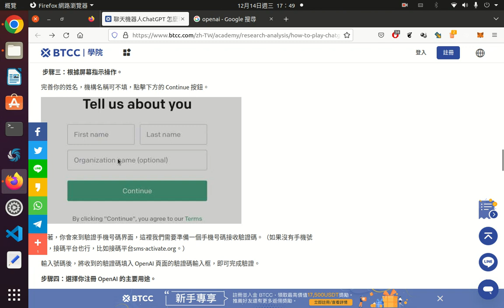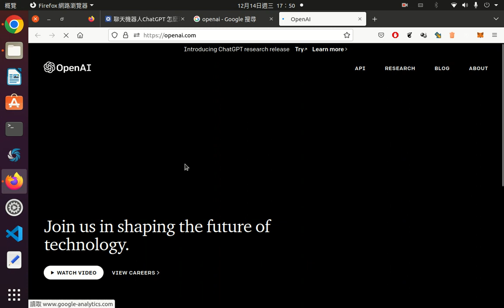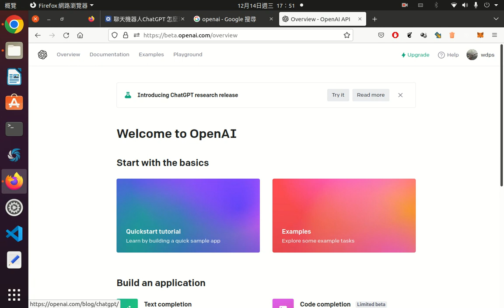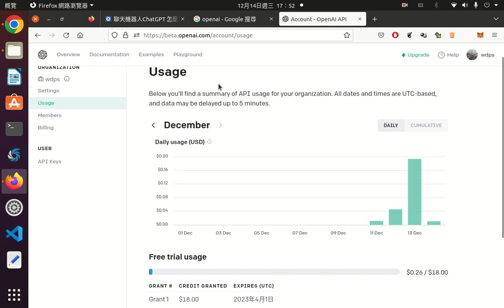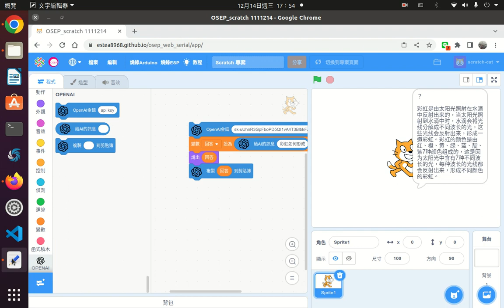openAI註冊申請api key及使用